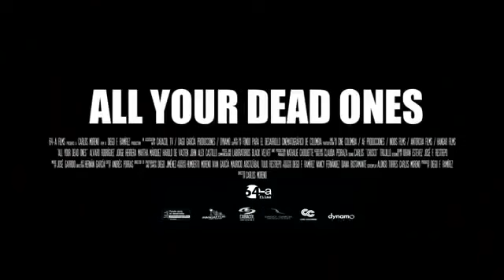Todos tus muertos - trailer - IFFR 2012